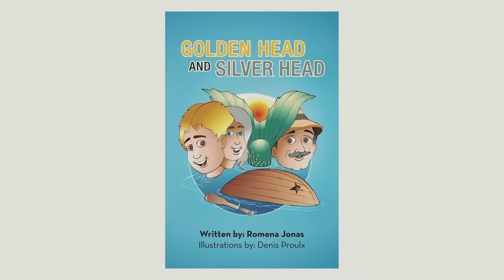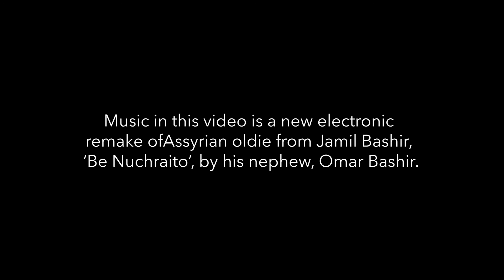AAI@home Episode 9 | Romena Jonas' 'Golden Head and Silver Head'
Join us for 'Story Time' at AAI@home. Here we feature multitalented Romena Jonas as the storyteller, performing the story she authored, “Golden Head and silver head”.

As long as there have been Assyrians, there have been stories. Storytelling is an ancient and valuable art that was passed on by being heard and retold.  From the stories told just by looking at ancient Assyrian relief sculptures to today's bedtime stories read to children, stories make up our history, teach morals and values, and entertain.

In this episode Romena Jonas takes us on an adventure in her new book when she reads her story, using different tones and movements for the characters to animate the colorful pictures in the book. Romena is joined by her dog, Stevie, who never leaves her side and brings a flare of his own while she reads. Enjoy.